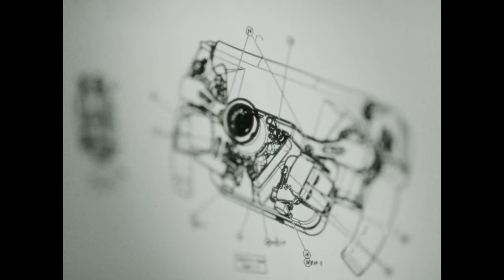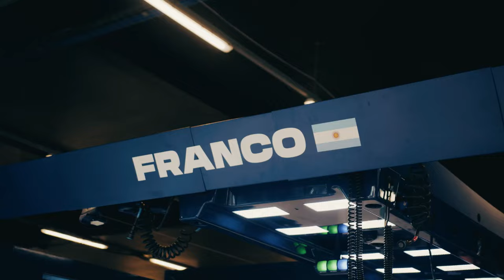CASO BORTOLETO GANHA NOVIDADES CONTRATUAIS, E COLAPINTO TAMBÉM TEM SITUAÇÃO COM AUDI / SINGAPURA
👍 PARCEIROS

Sergio Milani
@scuderiamilani (Twitter)

João 3:16

00:00 - Introdução
00:49 - 4 zonas de DRS em Singapura
03:14 - Bortoleto x Colapinto
04:45 - Situação contratual de Bortoleto
05:56 - Colapinto também tem problemas
06:48 - Bottas é improvável
07:35 - Bortoleto favorito